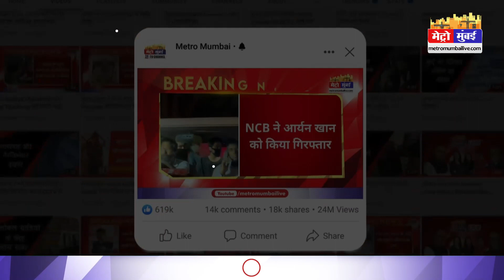Shivsena Logo: उद्धव ठाकरे के हाथ से निकल सकता है शिवसेना का चुनाव चिन्ह 'धनुषबाण'? | Metro Mumbai